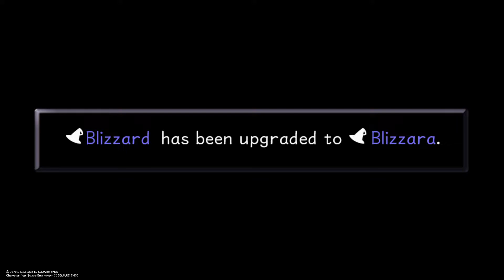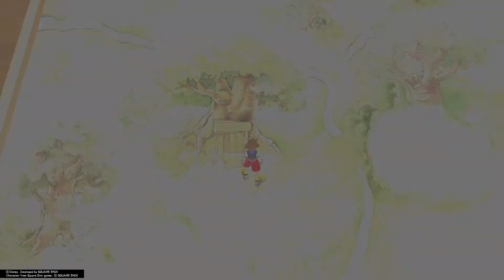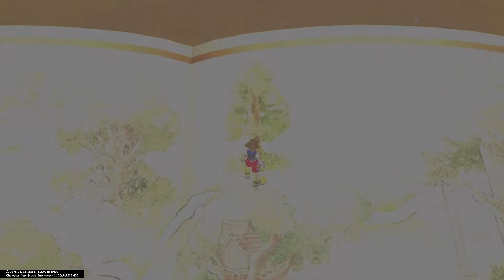KINGDOM HEARTS All in One pt 59-rest of agrabah and some catch-up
Finishing up agrabah and doing some backtracking in older worlds